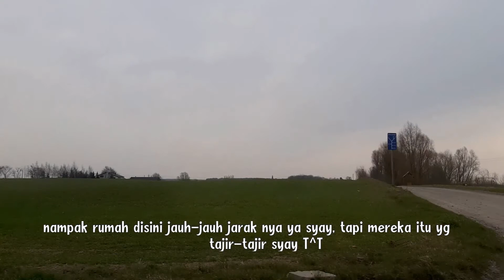🇵🇱 JALAN SORE DI PEDESAAN POLANDIA - SAMPE NYASAR SANGKING LUAS NYA - RIVIEW SOP ISNTAN 🍲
(SELAMAT MENINUNAIKAN IBADAH PUASA)

czesc syay, kali ini ay kasi liat klen gimana JJS di Polandia kususnya dipedesaan, dari little town kita menuju Pedesaan, tonton sampe habis yak, Tilimikicy :)